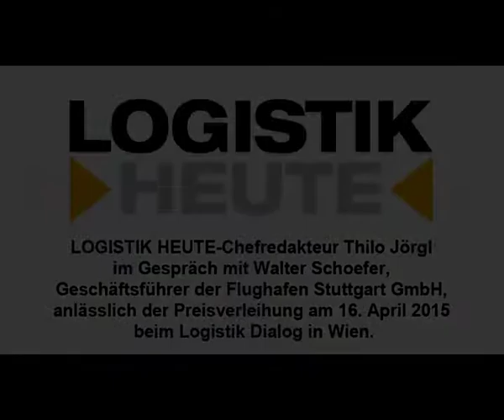Nachhaltigkeitspreis Logistik 2015: Flughafen Stuttgart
Die Flughafen Stuttgart GmbH ist Trägerin des Nachhaltigkeitspreises Logistik 2015. LOGISTIK HEUTE-Chefredakteur Thilo Jörgl im Gespräch mit Walter Schoefer, Geschäftsführer der Flughafen Stuttgart GmbH, anlässlich der Preisverleihung am 16. April 2015 beim Logistik Dialog in Wien. Copyright: Thilo Jörgl/LOGISTIK HEUTE